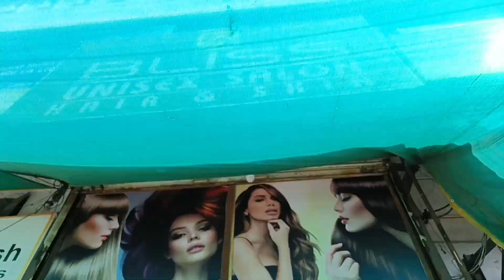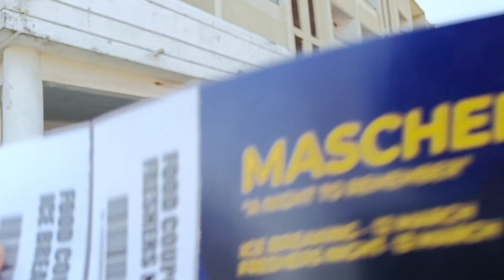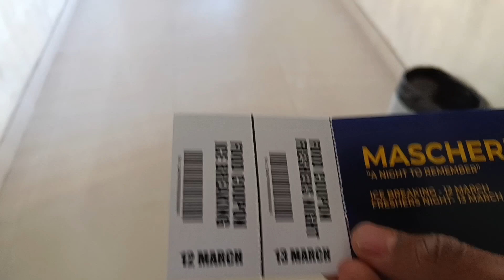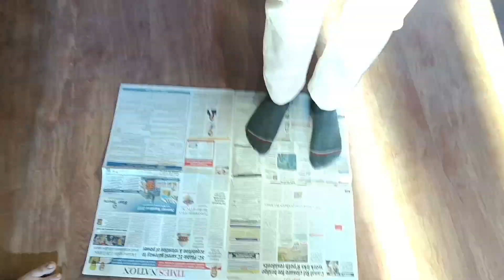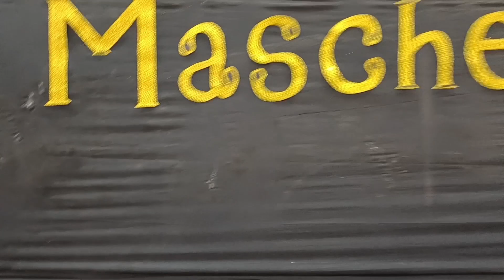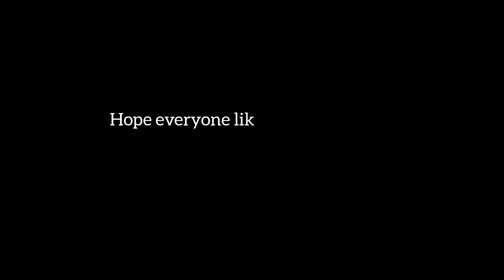Freshers party vlog | 2022 batch | NKP SALVE medical College nagpur | Paper dance competition 🥳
Demonetise ho gyi yarr video 10 secs ke liye Sanam re bajaya toh.. @tseries  wale ki toh...ek kam karo sb Comment Karo T-Series wala chindi chor 😂

   About me 💫
          My name is Kalraj and i am sharing my journey of medical College to bring little smile on your face and to show my kids how harami his dad was when he was young.

           🌱  If you wanna send me any letter or anything like flowers , book etc. YOU can send that at this address .
S1,siddhivinayak empire , near ice factory , jyoti nagar, jatharpeth,Akola. 444005. (This is my nana nani ghar ka address if you think you can meet me here toh iske bhot rare chances hai )

Always remember this line when you feel low..not mine but very powerfull
      " One day you will leave this world behind , So live a life you will remember ".

If you wanna support me then whenever you want to buy anything from amazon , first click on any below given link which will take you to amazon and then search whatever you want and buy it .
Daily planning diary

Things i use which can be helpful for you -
1. My Laptop
2. White board
3. Tripod
4. Headphones ( 2years old still are best )
5. Gorillapod
6. Best mic to start making videos
7. Trimmer